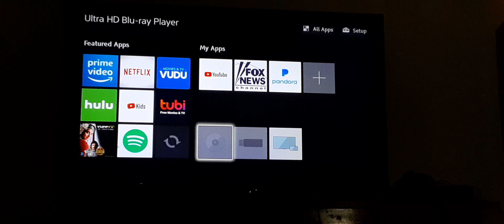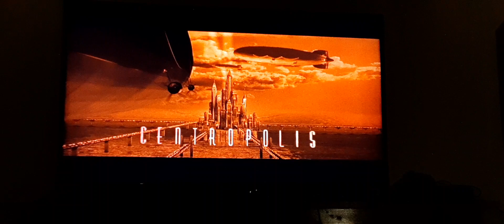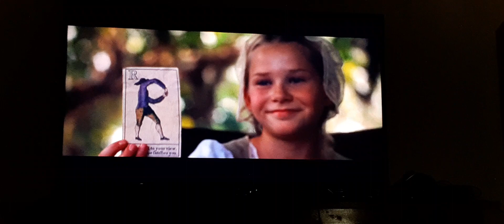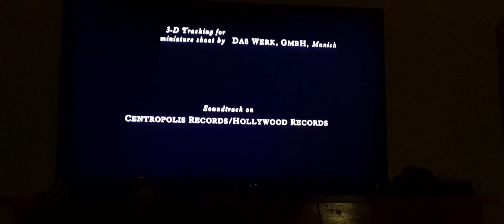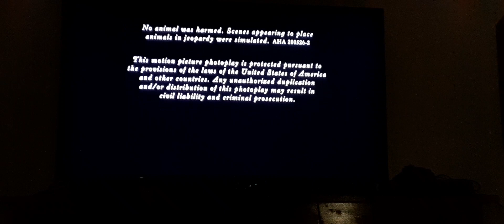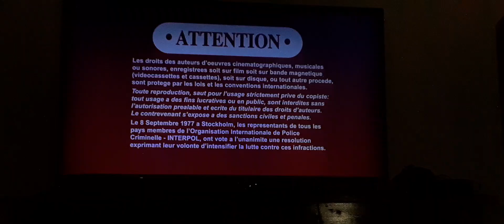opening and closing to the patriot 2018 4k ultra bluray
1. sony pictures home entertainment logo
2. 4k ultra blu ray menu
3. mpaa rating screen
4. fbi warning screens
5. Columbia pictures logo
6. centropolis entertainment logo
7. start of movie

and now the closings
1. last few seconds of the ending credits
2. Columbia pictures (closing logo)

thats it